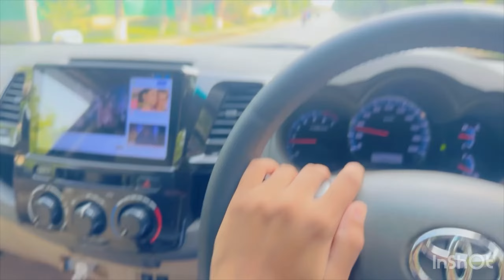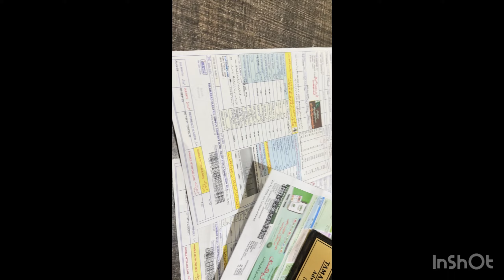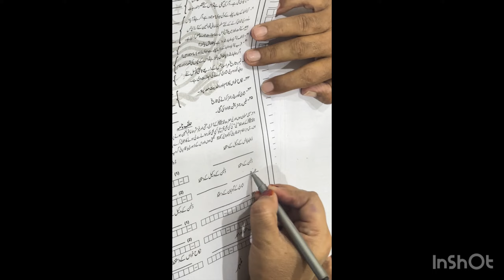Female Lawyer VLOG: Day in the Life of a female lawyer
Hello everybody
routine of a lawyer , female lawyers , promoting lawyers profession